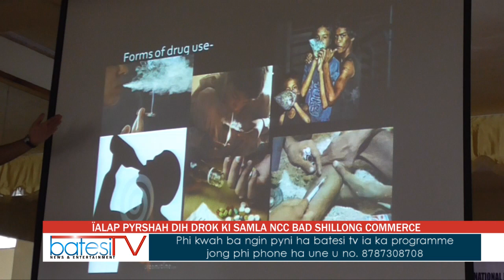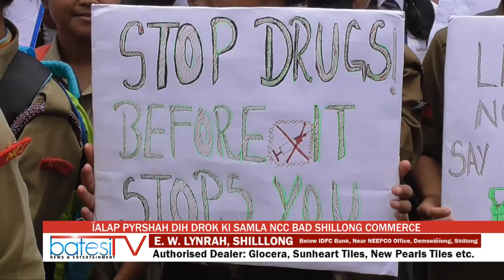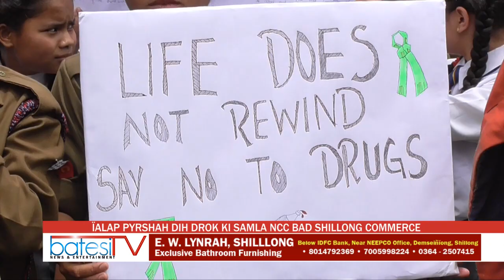ÏALAP PYRSHAH DIH DROK KI SAMLA NCC BAD SHILLONG COMMERCE